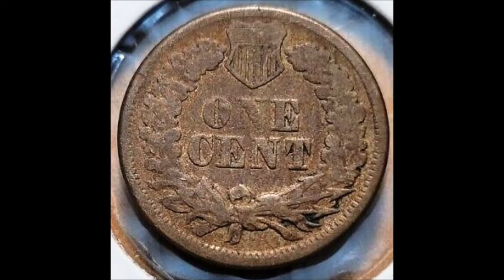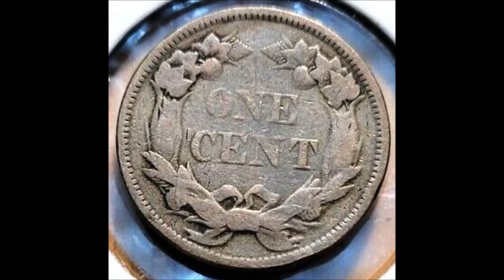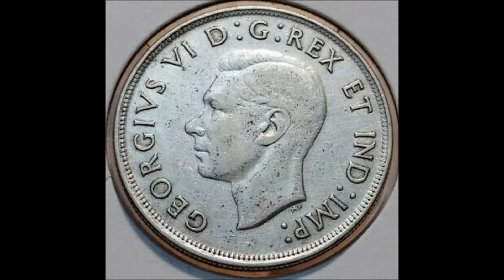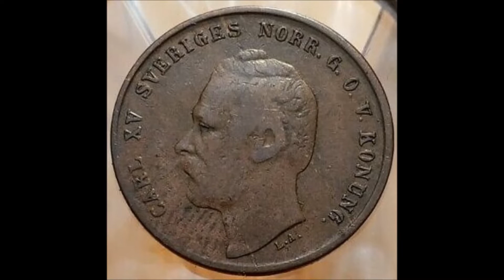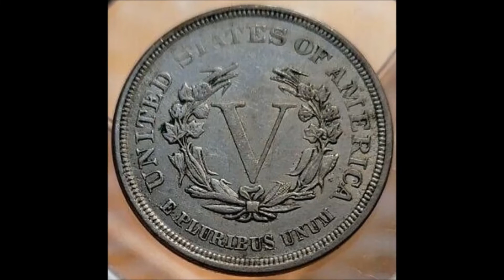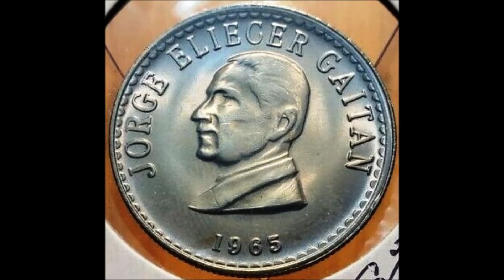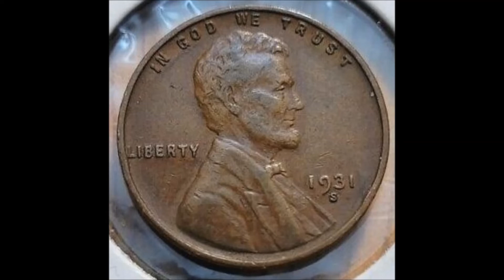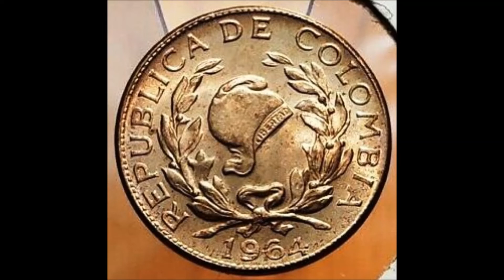NO LAS DEJES PASAR!! LAS RECONOCES?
UN CORDIAL SALUDO A TODOS (AS)